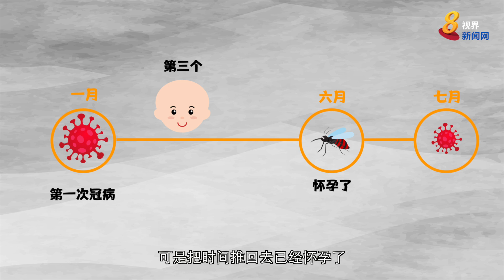半年内两度染冠病又患骨痛热症 孕妇：皮肤敏感痛如刀割